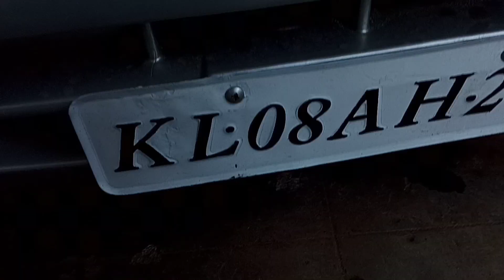how to replace valve cover gasket